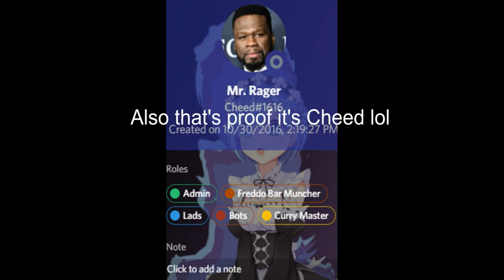Some of Cheed's favorite rappers